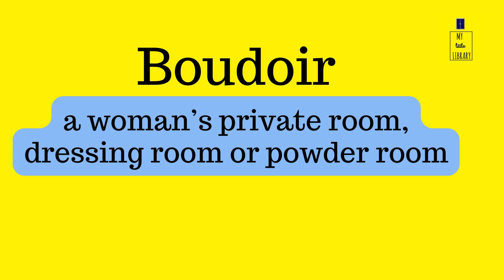15 Interesting words to add to your vocabulary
15 Interesting words to add to your vocabulary